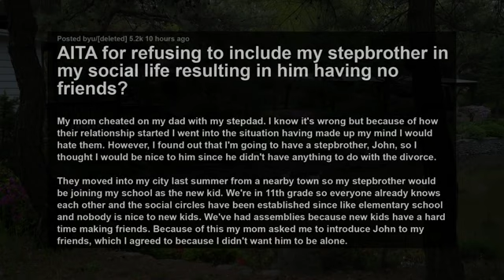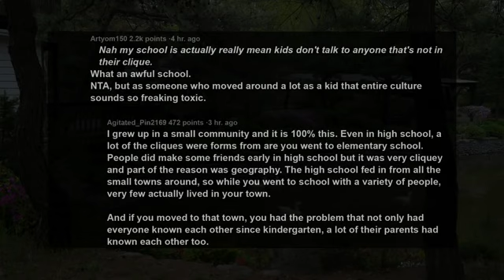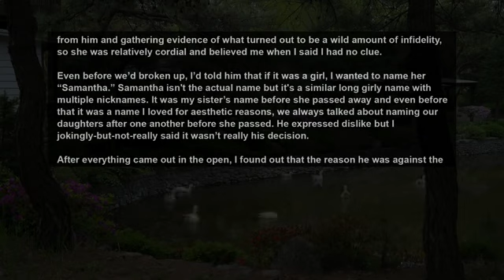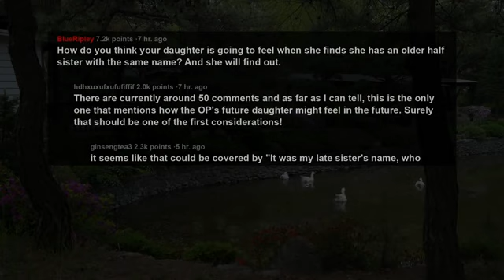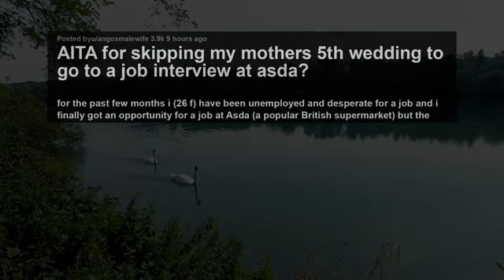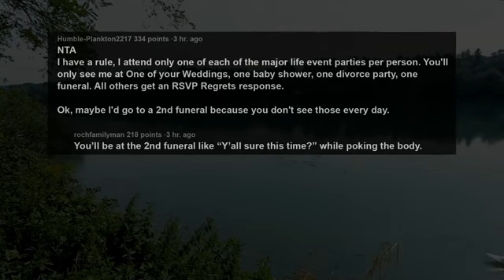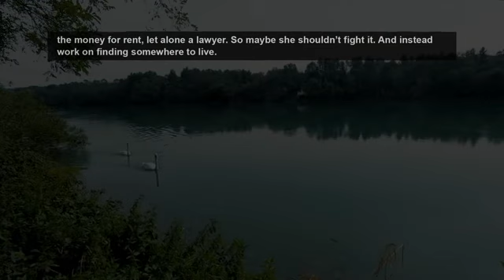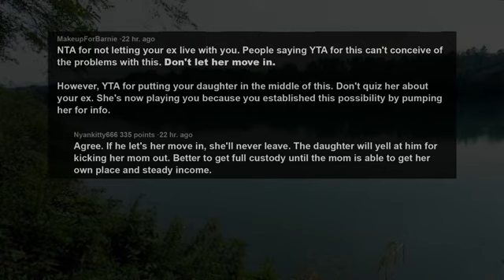Mom Married Her Affair Partner & Gave A B*lly Stepbro, Then Blamed Me For What Happened To Him~ AITA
Story 1:
AITA for refusing to include my stepbrother in my social life resulting in him having no friends?
Story 2:
AITA for naming my daughter the same thing as her half-sister?
Story 3:
AITA for skipping my mothers 5th wedding to go to a job interview at Asda?
Story 4:
AITA for not letting my child’s mother stay with me?